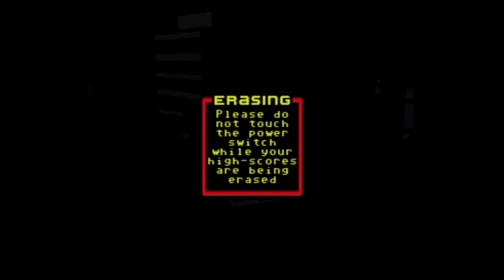Plug n Play Games: The Amazing Spider-Man in Villain Round-Up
Help Spider-Man battle Kingpin, Arcade, Green Goblin, and a burning building, each stage with a different layout and goal! Then, to take a break, enjoy their sliding puzzle/Tetris-like game! Bet Miles Morales never had this much fun!